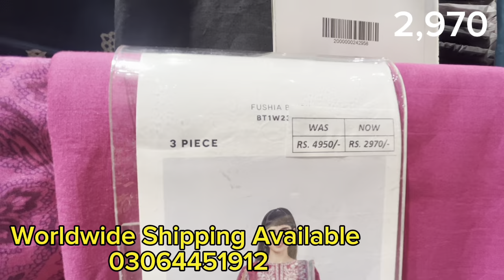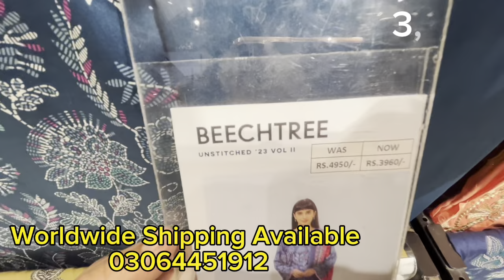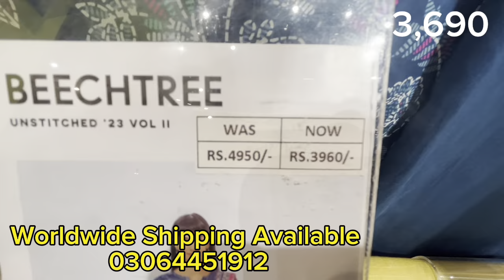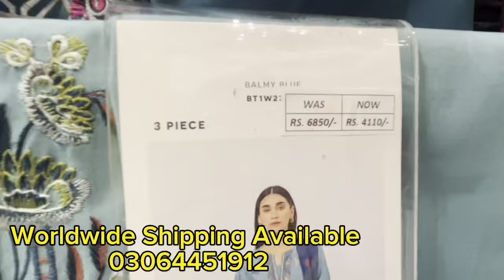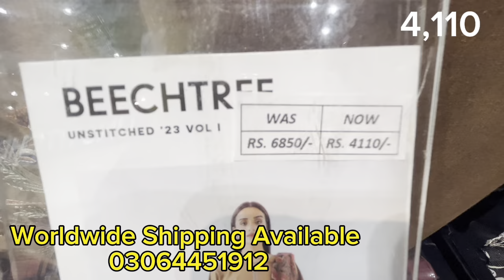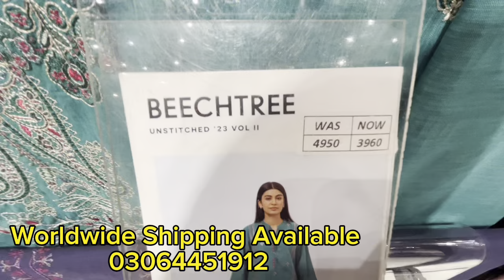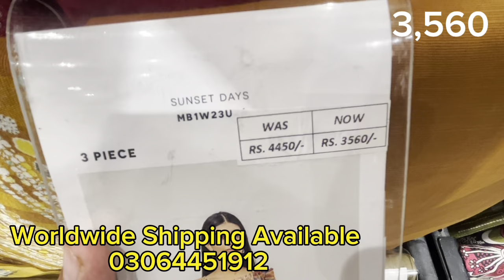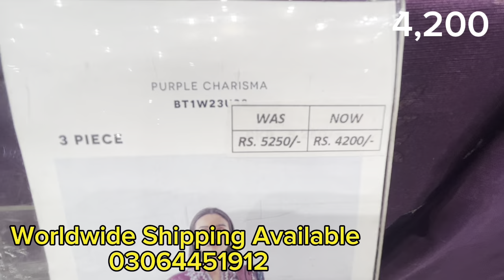Flat 40% OFF Beechtree Unstitched Collection 2023 || Embroidered 3 pc Suits Affordable Prices